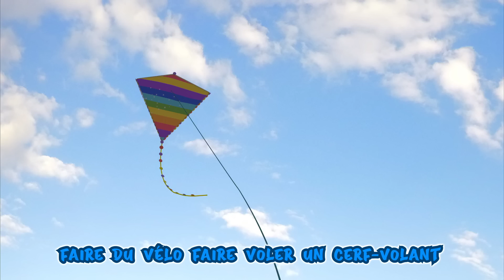johny johny oui maman | La boule de bingo est partie ,| Banana Cartoon LE Français 3D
johny johny oui maman | La boule de bingo est partie 🐶💤, mademoiselle polly| Banana Cartoon LE Français 3D

Compilation des comptines à gestes et comptinettes pour bébés - Titounis

A Ram Sam Sam - Comptines à gestes pour bébé | HeyKids

🔴 AO VIVO! Família de Gatos - Moto Da Máquina De Chicletes | Desenho Infantil em Português Brasil

marah tv - قناة مرح| أغنية سن ومجموعة اغاني الاطفال

Bingo en français - Comptines bébé - CoComelon ,, Super JoJo , BabyBus , Moonbug | Banana Cartoon

أحيدوس نتسليت 😍❤️لحيوح ❤️❤️واااااعر❤️❤️👆👆👆

Diez Pequeños Dinosaurios | Canciones Infantiles | Super Simple Español

Bingo en français - Comptines pour bébé - Chansons pour enfants - Banana Cartoon LE Français

Série - Heritage - Saison 2 - Episode 6

Comptines pour bébé

BINGO - Comptines pour bébé en francais | HeyKids

La chanson des monstres | Titounis

Les singes courent dans la forêt 🙈 Comptines pour bébé - HeyKids

Le pont de Londres | CoComelon en Français | Chansons pour bébés

Dix Dans Le Lit - comptines chanson pour les enfants - Banana Cartoon LE Français

B I N G O | Banana Cartoon en Français - Chansons pour Bébés

Bingo | Comptines et chansons pour enfants | Banana Cartoon LE Français

🦌 Dans sa maison un grand cerf 🏠 | Comptines et chansons pour enfants | Banana Cartoon LE Français

Joyeux Anniversaire - Comptines pour bébé en francais - Banana Cartoon LE Français

Tonton Jean Avait Une Ferme l Comptines pour bébé

Petit escargot - Comptines pour bébé - Titounis

Johny johny oui papa | Comptines bébé | Dessins animés | Junior Squad Française | Préscolaires

Wheels On the Bus and more Kids Songs & Nursery Rhymes - LooLoo Kids

Ah Les Crocodiles - Chansons et Comptines pour Bébé

Hush Little Baby | + More Kids Songs | Super Simple Songs

🍫Le Chocolat | Banana Cartoon en Français - Chansons pour Bébés

Mon bébé - Comptines et chansons pour les petits - Titounis

Dans Sa Maison Un Grand Cerf 🦌 Chanson Pour Bébé

Apprendre les transports en s'amusant (français)

Comptines pour bébé

Head Shoulders Knees And Toes | Noodle & Pals | Songs For Children

Los Pollitos Dicen Dance | Dance Party | CoComelon Nursery Rhymes & Kids Songs

@YooYoo Kids - Nursery Rhymes Playtime Song 🌈 Playtime and more Sing Along Kids Songs​

Johny Johny Oui Papa | Banana Cartoon en Français - Chansons pour Bébés

Comptine pour bébé - HeyKids

🎅Petit Papa Noël + Chansons de Noël pour enfants | Banana Cartoon LE Français

Bébé Requin - Chansons à gestes pour bébé | BB LouLou

Coccinelle demoiselle +40 Comptines Chansons | Bébé Enfants | Titounis

🦌 Dans sa maison un grand cerf 🏠 | Comptines et chansons pour enfants |

Jelly Food Titounis | Apprendre les FORMES et les COULEURS | Bébé Enfants

Tête, Épaules, Genoux et Pieds - Comptines pour Bébé

Yes Yes Playground Song | Lellobee by CoComelon | Sing Along | Nursery Rhymes and Songs for Kids

Wheels On The Bus + Peek a Boo and more Kids Songs and Nursery Rhymes - LooLoo Kids

La chanson de l'école - Les Titounis - Monde des petits

[NEW] Baby Shark , Wheels On The Bus , Bingo + More Viola Kids Tv Nursery Rhymes & Kids Songs

Cartoons For Kids | Funny Comedy Series For Toddlers | TooToo Boy | Videogyan Kids Shows

Berceuse pour bébé : Brille Brille Petite Étoile, Fais Dodo, Au Clair de la Lune + 15 min ⭐ HeyKids

Un éléphant qui se balançait - Les plus belles comptines pour bébé | BB LouLou

Johny Johny Oui Papa - Comptine pour bébé | HeyKids

👴 Le vieux MacDonald avait une ferme 🐄 | Banana Cartoon LE Français

ديانا تتظاهر بأنها مربية للرضيع أوليفر

Au clair de la lune - Comptines douces et berceuses pour bébés - Titounis

Wheels On The Bus + Peek a Boo and more Kids Songs and Nursery Rhymes - LooLoo KidsBINGO , Le tobbogan 💤 Mon Doudou , Johny Johny Oui Papa | Banana Cartoon LE Français